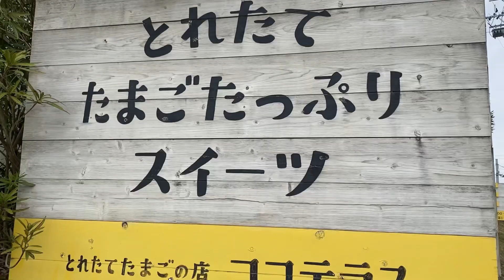とれたてたまごの店 ココテラス(常滑市)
たまごいっぱいプリンとシュークリームを購入。一口食べたら、口の中でとろけました。めちゃくちゃ美味しかったです。